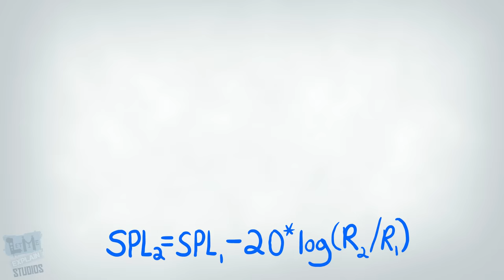I Got Stuck On A Roof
So this one time in middle school, I got stuck on a roof. How did I become the kid that did stupid, dangerous things?